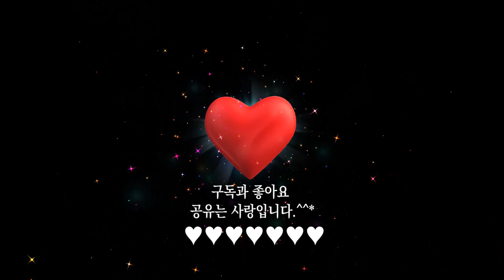열린눈[하이든]교향곡 제101번 D장조 ‘시계’ 3악장[Symphony No. 101 in ‘The Clock’ Third Movement(by Haydn)]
하이든의 교향곡 제101번 ‘시계’[Symphony No. 101, ‘The Clock’]는 하이든이 만연에 영국에서 작곡한 작품으로, ‘런던 교향곡(London Symphony)’ 또는 ‘잘로몬 교향곡(Salomon Symphony)’이라고도 불린다. 여기에는 열두 편의 교향곡이 있는데, 그 가운데 교향곡 제101번 ‘시계’가 가장 뛰어난 작품으로 청중들의 사랑을 받고 있다. 하이든 음악이 원숙하게 무르익은 명곡으로, ‘시계(The Clock)'라는 부제가 붙은 것은 2악장 안단테(Andante)의 반주 음형이 시계의 초침 소리와 같다고 해서 붙여진 이름이다.

전체 4악장으로 구성되어 있다. 1악장 아다지오 프레스토(Adagio Presto), 2악장 안단테(Andante), 3악장 미뉴에트 알레그레토 트리오(Minuet Allegretto Trio), 4악장 피날레 비바체(Finale Vivace)이다. 1악장 아다지오 프레스토(Adagio Presto)는 서주부를 가진 소나타 형식의 악장이다. 서주부는 악곡의 주요 부분에 들어가기 전에 도입 역할로 비교적 늦은 템포의 연주로, 교향곡이나 소나타의 머리 부분에 둔다. 하이든의 교향곡이 보통 장조에서 시작하는 데 반해 이 곡은 단조에서 시작해 장조로 옮겨간다. D단조의 신비롭고 청초한 서주로 시작해 D장조로 화려하고 경쾌한 연주가 펼쳐지다가 바이올린 연주가 이어지고, 재현부에서는 이들이 변형 확대되어 자유분방한 연주를 반복하다가 마무리한다.

2악장 안단테(Andante)는 하나의 주제가 되는 선율을 바탕으로, 선율ㆍ리듬ㆍ성질 등을 여러 가지로 변형하여 나가는 기악곡인 변주곡 형식의 악장이다. 우아한 바이올린의 선율과 함께 반주부의 리듬이 시계의 초침 소리를 연상하게 한다고 하여 ‘시계’라는 부제가 훗날 붙게 되었다. 주제와 이에 계속되는 몇 단의 변주곡으로 된 악곡의 형식이라 4개의 변주가 음의 강약과 진폭, 지속 시간을 일정한 간격을 두고 조화롭고 규칙적으로 되풀이한다. 처음에는 잔잔한 G단조로 시작하였다가 마지막에는 G장조로 돌아와 오케스트라가 웅장한 위엄을 뽐낸다.

3악장 미뉴에트 알레그레토 트리오(Minuet Allegretto Trio)는 군대의 위풍당당한 기세가 연상되는 악장으로, 곡이 힘차면서도 소박하고 경쾌한 선율의 미뉴에트 악장이다. 춤곡으로서의 미뉴에트보다는 하이든의 대범함과 낙천성이 돋보이는 악장이다.

열린눈[하이든]교향곡 제101번 D장조 ‘시계’ 3악장 미뉴에트 알레그레토 트리오[Symphony No. 101 in D Major, Hob.I:101 ‘The Clock’ Third Movement : Minuet Allegretto Trio(by Franz Joseph Haydn)]